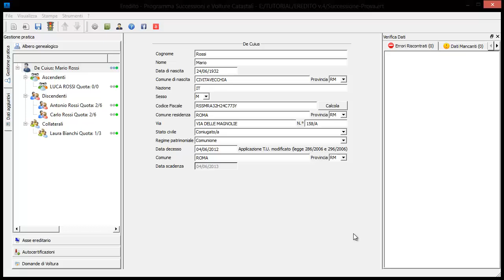Eredito - Scaricare i Nuovi Modelli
Controlla la presenza dei nuovi modelli e scaricali.